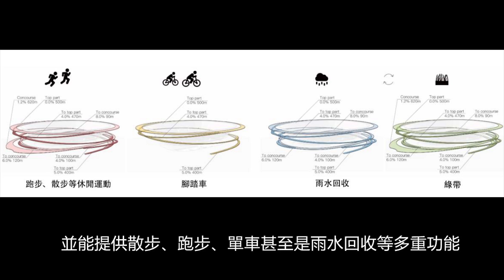台中巨蛋 建築設計競圖 1~5名 拷貝爭議